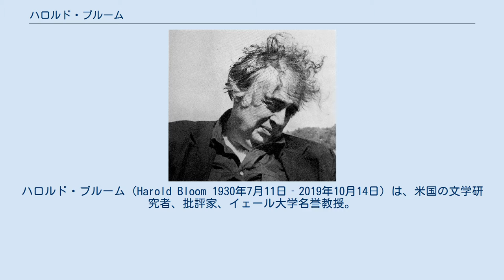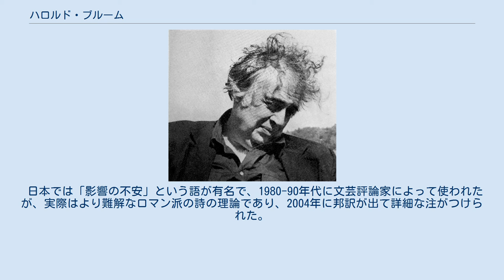ハロルド・ブルーム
ハロルド・ブルーム（Harold Bloom 1930年7月11日‐2019年10月14日）は、米国の文学研究者、批評家、イェール大学名誉教授。
 ニューヨーク市ブロンクスに生まれ育ち、イディッシュ語を母語とした。
1947年コーネル大学に入学、1952年に卒業、1955年イェール大学で博士号を取得する。
以後イェール大学で教員を務めた。
ノースロップ・フライを先行者と見なし、ユダヤ教的なカバラー、グノーシスなどを用いる独自の批評を展開し、1973年には『影響の不安』を刊行して評判となる。
また1994年には『ウェスタン・キャノン』を刊行してベストセラーとなるが、これはシェイクスピアを西洋文学の中核として、当時左翼的（フェミニズム批評、ポストモダン、ポスト・コロニアリズム、カルチュラル・スタディーズ）批評によって否定されつつあった「キャノン」（古典）の尊重を掲げたものとして、保守的批評家と見なされたが、実際にはフェミニズム、ポスト・コロニアリズムの名作とされるものも挙げられている。
 そのほか、世界文学の古典についての膨大な論文集を編纂し、そのすべてに序文を書いている。
 日本では「影響の不安」という語が有名で、1980-90年代に文芸評論家によって使われたが、実際はより難解なロマン派の詩の理論であり、2004年に邦訳が出て詳細な注がつけられた。